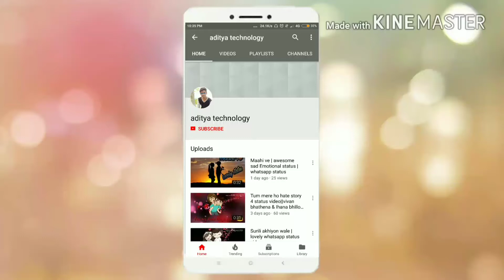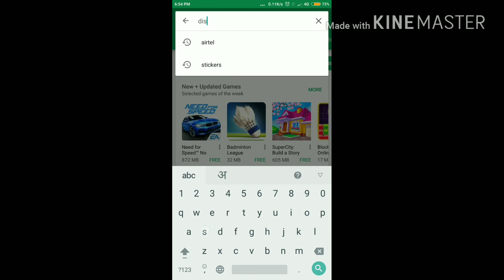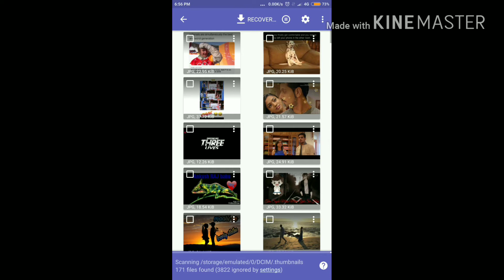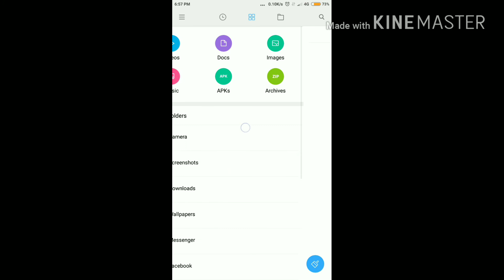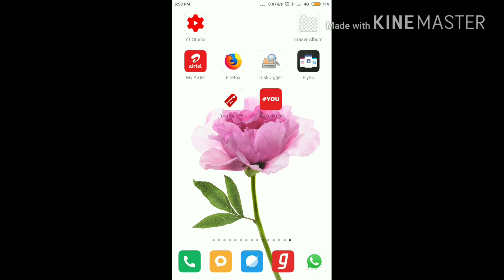How to Easily Recover deleted files from Android mobile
Friends watch my new video
Shere this video

My other videos link is there
My other video link is there